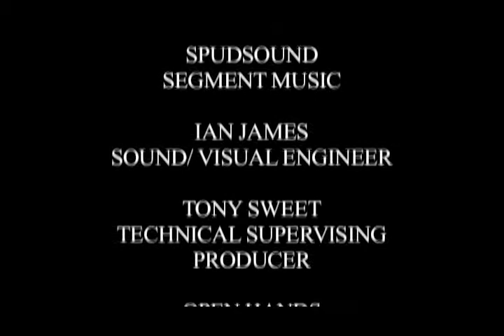Going to Bed with Terri Ivens (Best Moments from the Pilot Episode)